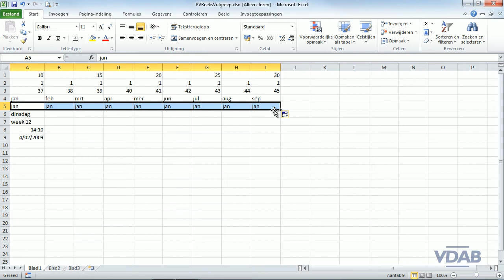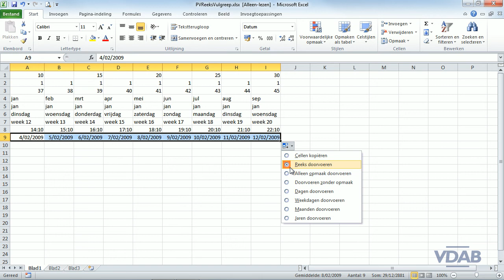Excel 2010 - 1-19 - Reeksen 1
Excel 2010 - Reeksen 1